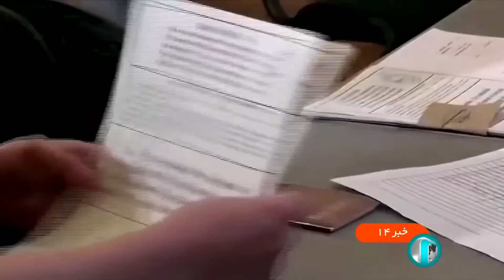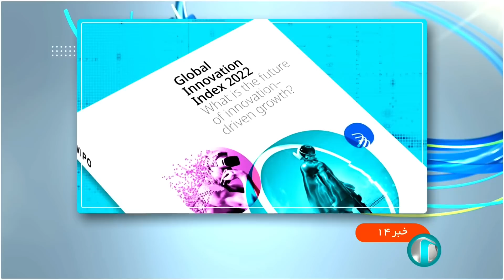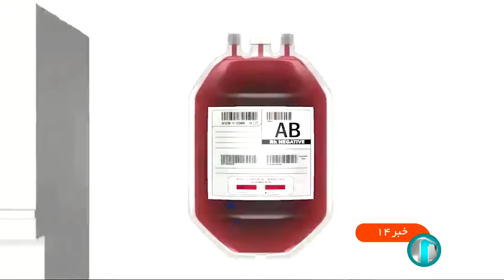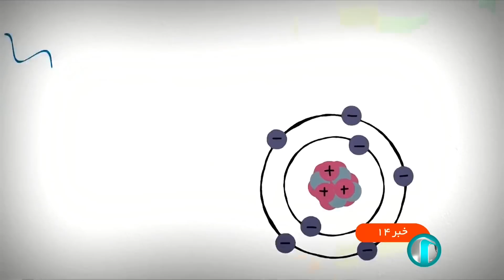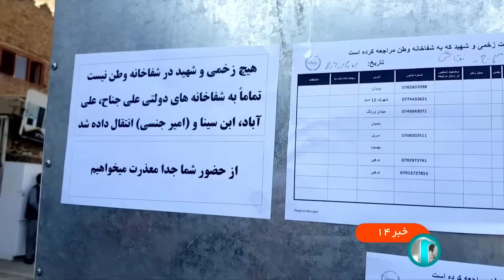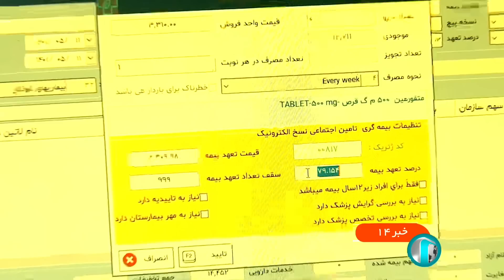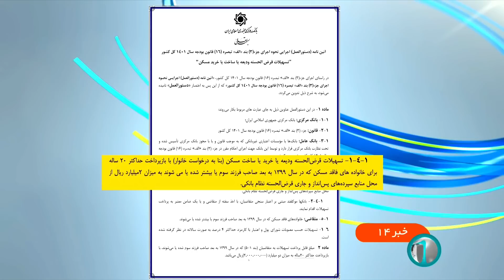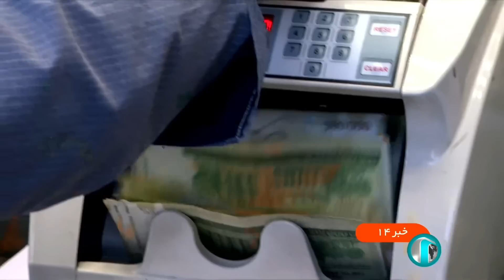خبر نیمروزی - ساعت چهارده - جمعه هشتم مهر 1401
آنچه در این بخش خبری خواهید دید:
00:00 آغاز‌بندی خبر نیمروزی - هشتم مهر هزار و چهارصد و یک
00:33 عناوین اصلی خبر
02:20  ارتقای هفت پله ای ایران در شاخص جهانی نوآوری 2022
03:24 پژوهشگاه علوم و فنون هسته ای دستگاه پرتو دهی گاما را به منظور پرتو دهی به فراورده های خونی بومی سازی کردند
06:22  نماینده ویژه رئیسی در امور افغانستان به دنبال حادثه امروز در کابل در تماس با مقامات وزارت بهداشت افغانستان از آمادگی ایران برای کمک به حادثه دیدگان خبر داد گفتگو با کارشناس غرب آسیا درباره انفجار امروز در کابل
13:28  کارمزد وام های ده میلیون تومانی در بانکهای قرض الحسنه از ماه آبان صفر می شود
13:54 شهردار تهران در گفتگو با خبرنگار گفت برای دو هزار آتش نشان مسکن ساخته می شود - گزارشی از حاشیه دیدار رئیس جمهور با آتش نشانان
17:10 پیکر شهید رمضانعلی میرزایی از شهدای تازه تفحص شده دفاع مقدس در سواد کوه تشییع شد
18:23 رئیس کل نیروهای مسلح: اقدامات آمریکایی ها نشان از همدستی آنها با تروریستها در اقلیم شمال عراق دارد
21:53 حمایت نمایندگان مجلس آمریکا از اغتشاشات ایران
22:41  خطیب جمعه تهران حماسه حضور مردم در اول و سوم مهر برای محکومیت اغتشاشات را نشانه دشمن شناسی مردم دانست
24:37 مشکل ترخیص بار کامیونها در مرز خسروی تا چند روز آینده به طور کامل برطرف می شود
27:25 تقاضای ارز برای واردات کالاهای اساسی در نیمه نخست سال دو میلیارد دلار کاهش یافت
27:58 نمایشگاه تخصصی ساختمان سازی با حضور شصت و هفت شرکت خارجی از جمله یک شرکت ایرانی در دمشق در حال برگزاری اشت
30:15 نخستین نمایشگاه بین المللی صنعت ساختمان در سلیمانیه با حضور پررنگ کشورمان برگزار شد
32:31 الحاق رسمی چهار منطقه اوکراین به روسیه در مراسم امروز کاخ کرملین - گفتگو با کارشناس مسائل بین الملل
39:00 نشست گاز از دو لوله گاز نورد استریم یک و دو ادامه دارد و به تازگی چهارمین نشتی هم پیدا شده
42:00 تا پایان مهر ماه تمام مجموعه های اموزش و پرورش به سامانه پنجره ملی خدمات دولت هوشمند متصل می شوند
43:03 تعداد نسخه های الکترونیک از مرز صد میلیون عبور کرد
45:45 بانک مرکزی: تاکنون مجموعه پرداختی شش بانک برای وام مسکن فرزند سوم چهل میلیارد تومان بوده یعنی این وام به دویست نفر پرداخت شده
48:44 مراسم سنتی مذهبی قالی شویان در مشهد اردهال کاشان برگزار شد